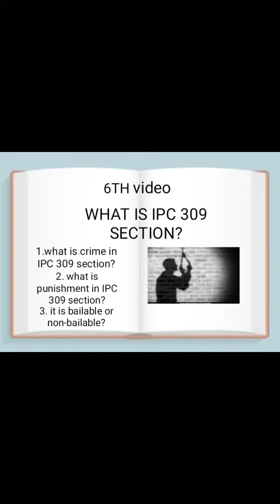law legal ipcsection ipcsection309 act fundamentalrights learn crime punishments bailable